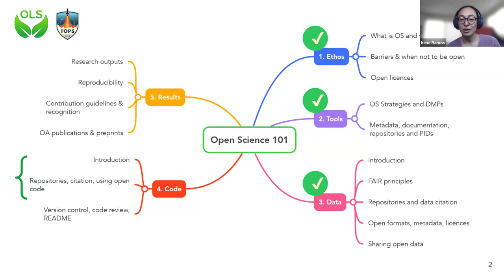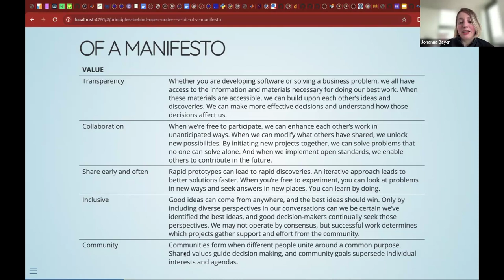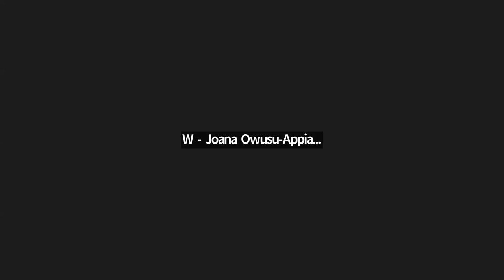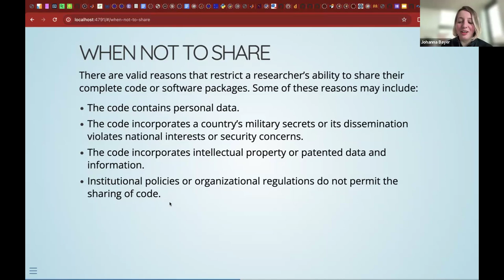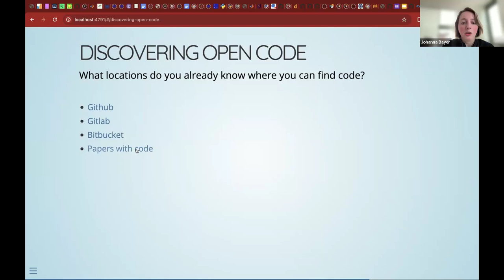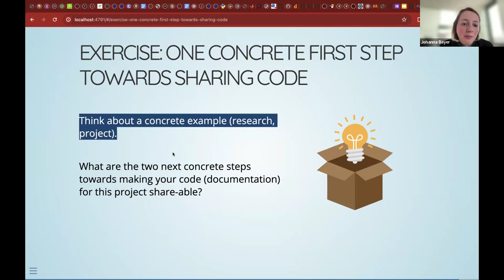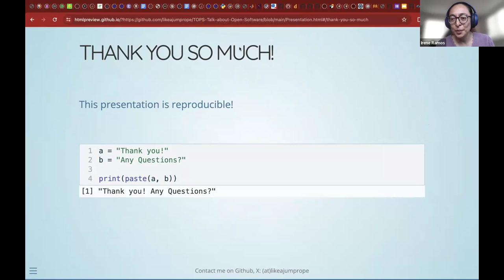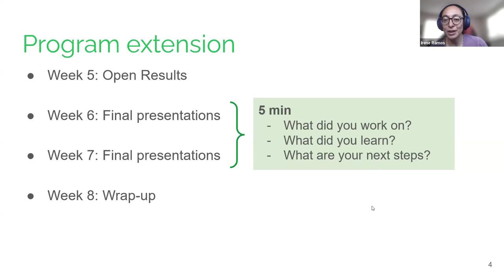OLS Nebula-1, Session 7: Introduction to Open Code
This session is presented by Johanna Bayer. It covers an introduction to open code and considerations when using open code.

Chapters:
0:00 Introduction
5:29 Introduction to Open Code
18:51 Benefits and challenges of sharing code
29:53 Getting started to share your code
44:18 Using Open Code
54:38 Concrete steps towards sharing code
1:01:14 Q&A
1:13:03 Closing

The Nebula program provides structured training covering the NASA TOPS Open Science 101 Curriculum. Each week, we explore one open science module, with expert speakers from diverse scientific domains guiding hands-on learning. Sessions feature practical assignments, empowering learners to actively implement open science concepts and tools in their work. More details